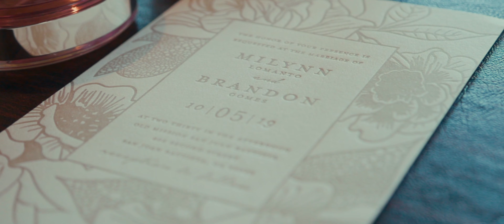Milynn & Brandon / Sycamore Creek Vineyards Wedding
Witness the beautiful love story of Milynn and Brandon as they celebrate their dream wine country wedding with friends and family at the Sycamore Creek Vineyards in Morgan Hill, CA on October 5, 2019.